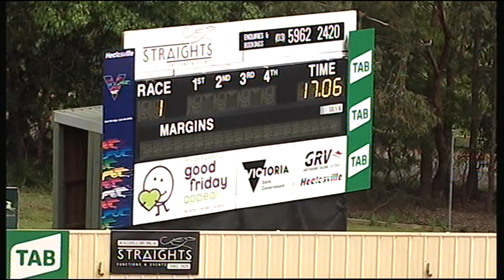HVL SUN 21 OCT 18 R1